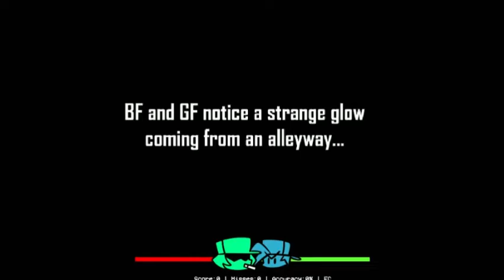Friday Night Funkin' Smoke 'Em Out Struggle Mod